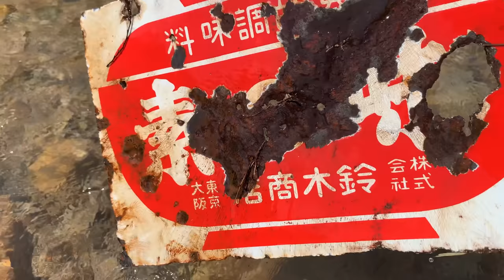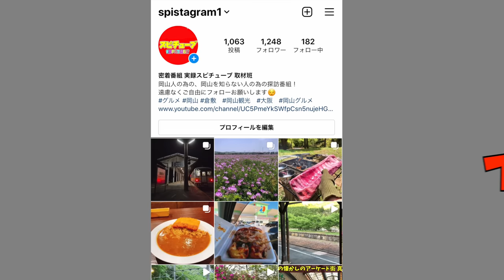【岡山県の湯原ダム湖の底にある消滅集落が出現】江戸時代の墓石・土葬壺や小学校跡を発見！《200年前の痕跡》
再生リスト